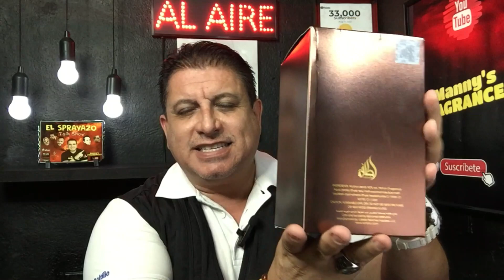ETERNAL OUD by LATTAFA PRIDE .... Un OUD riquísimo y para toda la ETERNIDAD !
DE NUEVO LOS ARABES A LA CONQUISTA DEL MUNDO !

SI NO CONOCIAS ESTA FRAGANCIA DE LATTAFA PRIDE ,  AHORA YA TIENES UNA RAZON ESPECIAL PARA BUSCARLA.

ETERNAL OUD es un excelente fragancia con una nota de Oud asi como la quieres conocer , suave , dulce pero varonil.

Si quieres saber mas acerca de esta fragancia te recomiendo que veas el video completo.